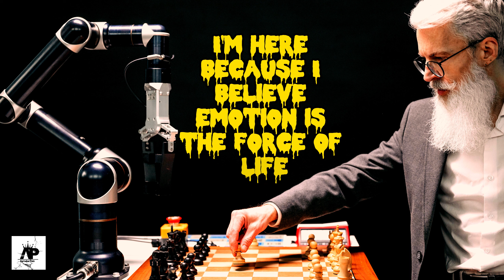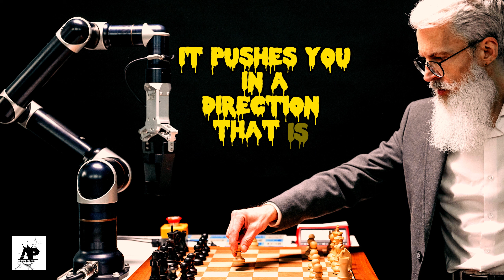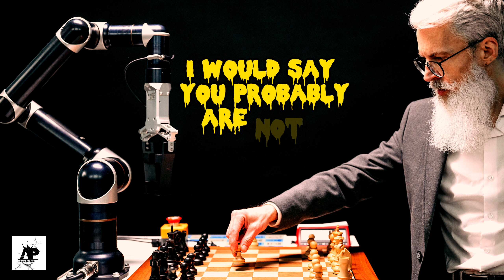WATCH THIS EVERYDAY AND CHANGE YOUR LIFE | BEST SPEECH | BY APRODUCTION 🧠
We're thrilled to present "Transform Your Life Daily," a collection of empowering content designed to help you improve your life, nurture your well-being, and find the motivation you need to achieve your goals.

🌟 Why should you watch this every day? 🌟

🚀 Personal Growth: Our videos are packed with insights and actionable advice on personal development, self-improvement, and achieving your dreams.

😌 Mindfulness and Wellness: Discover the secrets to a happier, more balanced life through meditation, relaxation, and stress-reduction techniques.

📚 Education and Learning: Expand your knowledge with our educational content, from interesting facts to practical skills that can transform your career.

🏋️‍♂️ Fitness and Health: Get motivated to take better care of your body, with workout routines, nutritional tips, and healthy living advice.

💪 Motivation and Inspiration: Stay inspired and motivated every day with powerful stories, quotes, and success strategies.

🤝 Building Positive Habits: Learn how to break bad habits and cultivate good ones that can lead to lasting change.

🎯 Goal Setting and Achievement: Our content will guide you in setting clear goals and taking action steps to make them a reality.

✨ Visualization and Affirmation: Use the power of positive thinking and visualization to manifest the life you desire.

🧡 Join our supportive community of viewers who are on their journey to self-improvement and personal growth. Together, we can achieve great things.

Remember, positive change begins with a single step, and watching this channel every day is that first step towards transforming your life. Start now, and let's make every day a better day, together! 💪🌟